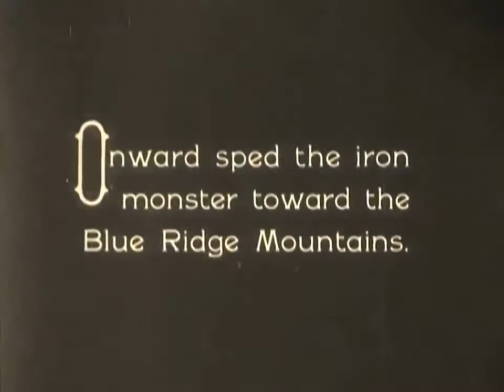Our Hospitality Send Me On My Way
Our Hospitality 1923 clip
Director: Buster Keaton & John G. Blystone
Writer: Clyde Bruckman
Music
Song: Send Me On My Way
Artist: Rusted Root